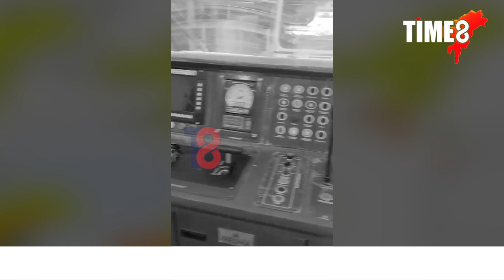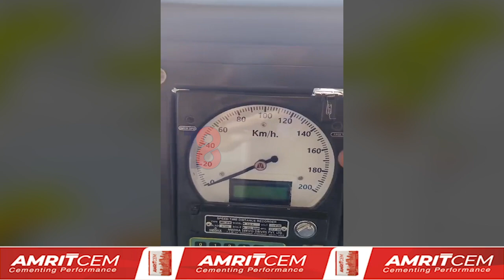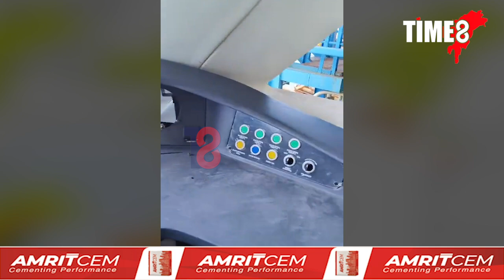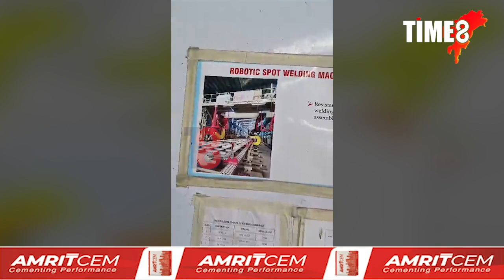কাৰখানাৰ পৰা কেনেকৈ নিৰ্মাণ হৈ আহে 'বন্দে ভাৰত ট্ৰেইন'?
কাৰখানাৰ পৰা কেনেকৈ নিৰ্মাণ হৈ আহে 'বন্দে ভাৰত ট্ৰেইন'? ভাৰতৰ ক'ত আছে এই কাৰখানা? ভাৰতৰ আটাইতকৈ বেগী ট্ৰেইন হৈছে 'বন্দে ভাৰত ট্ৰেইন'। প্ৰতি ঘন্টাত ১৬০ কিলোমিটাৰ বেগত যাব পাৰে বন্দে ভাৰত ট্ৰেইনে। বন্দে ভাৰত ট্ৰেইন নিৰ্মাতা কোম্পানী 'ICF' ৰ পৰা 'GROUND ZERO REPORT' TIME8ৰ কাৰ্যবাহী সম্পাদক জ্য়োতিদীপ বৈশ্যৰ।